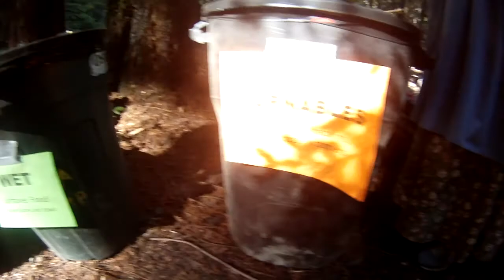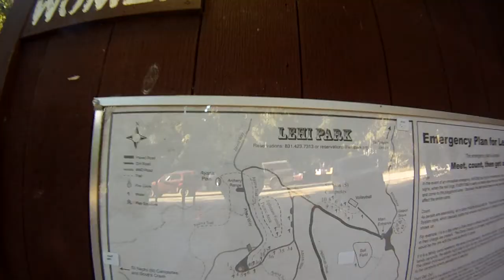Trek - 2014 - Pretzel Nose Productions